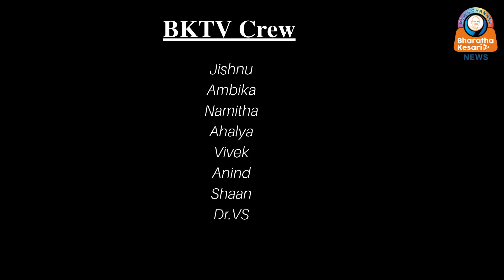ഭാവന ഷാജി കൈലാസ് കൂട്ടുകെട്ടിൽ ഹണ്ട് ഒരുങ്ങുന്നു